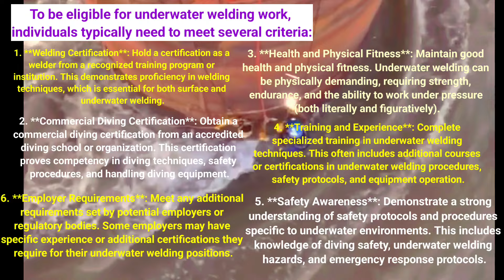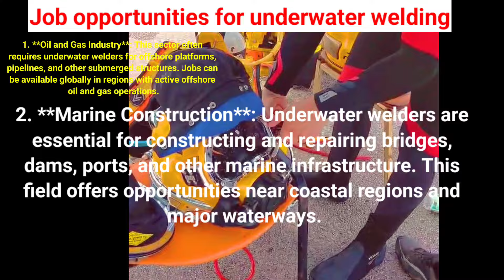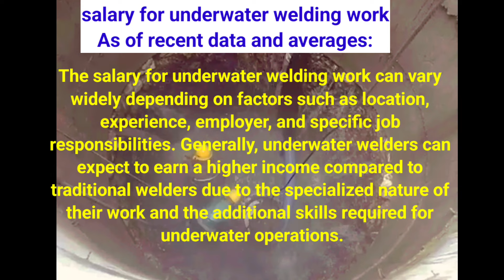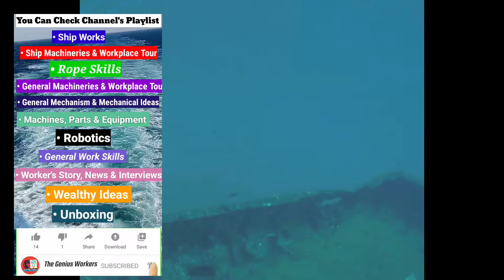Underwater Welding Job And Salary Full Details | Highest Salary Paying Marine Welder And Fitter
underwater weldors
underwater welder salary
underwater welder salary in india
underwater welder job
underwater welder training
underwater welder salary per year
underwater welder salary per month
underwater welder salary US
underwater welding
underwater welding course
underwater welder life expectancy
underwater welder qualifications
underwater welder course
underwater welder salary uk
underwater welding jobs
underwater welding job salary
underwater welding images
underwater welding videos
underwater welding opportunities
underwater welding job description
underwater welding jobs in dubai
underwater welding job requirements
underwater welder video
underwater welder oil rig

Join With Us On Telegram For
Ship & Offshore Job Vacancy Update